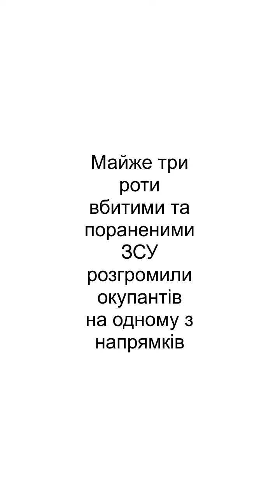Майже три роти вбитими та пораненими ЗСУ розгромили окупантів на одному з напрямків